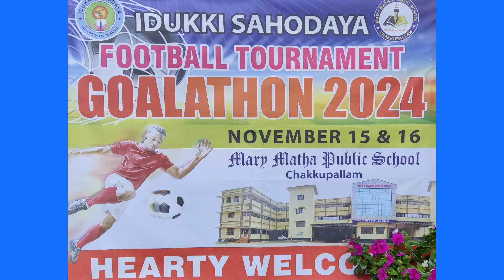IDUKKI SAHODAYA FOOTBALL TOURNAMENT 2024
SENIOR TEAM - SN PUBLIC SCHOOL AMBAZHACHAL November 15,2024
OPPOSITE SIDE DON BOSCO , KATTAPPANA